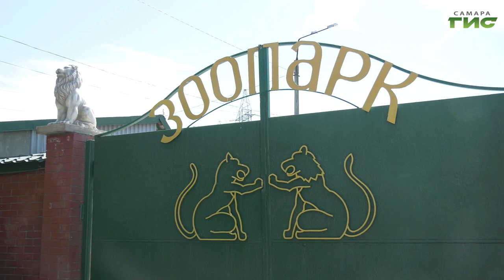В самарском зоопарке отметили Всемирный день ящерицы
У них подвижные веки, упругое тело, покрытое чешуей, и длинный хвост. В самарском зоопарке отметили Всемирный день ящерицы. Сколько видов этих пресмыкающихся обитает в регионе, выяснила Александра Гусева.